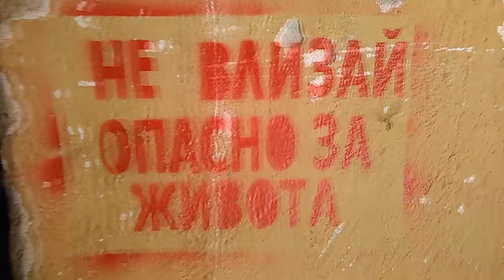We The West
"We the west" is a group of skaters from the towns in western Bulgaria. This is our first video that represents the skate scene in Blagoevgrad, Dupnica, Mezdra, Roman, and Vraca.

Song: Bass Drum Of Death - Nerve Jamming